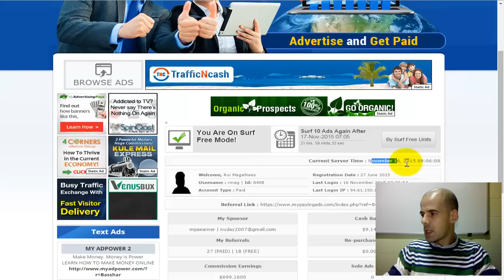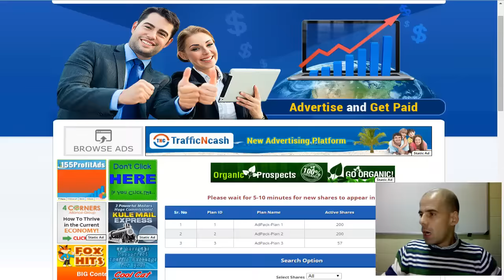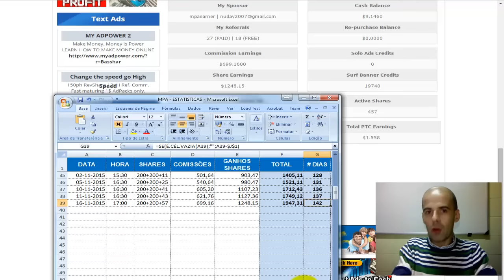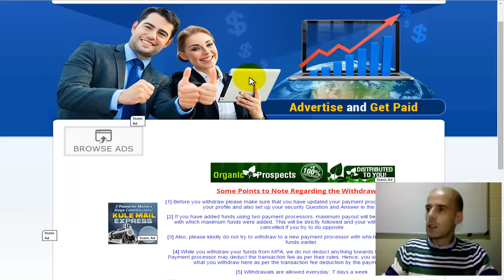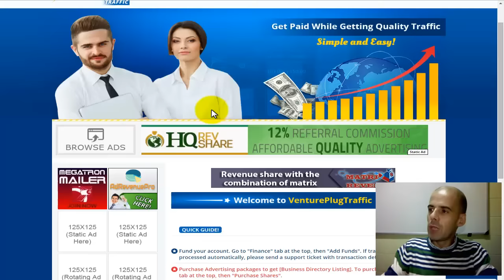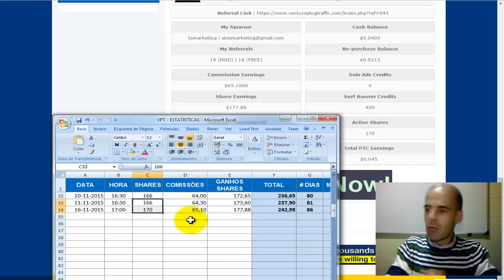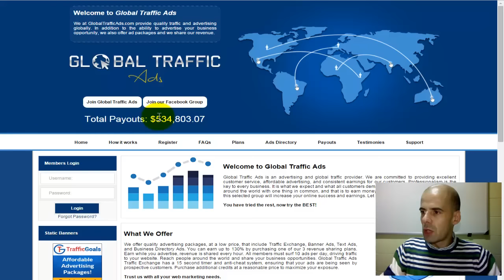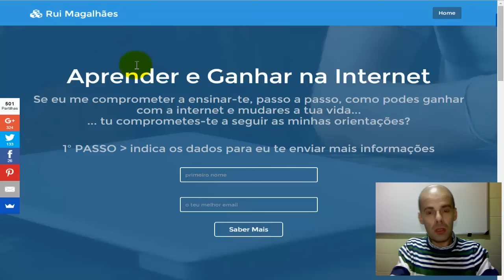Atualização - 16-11-2015 - MPA+VPT+GTA - Rui Magalhães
Diário/Atualização do dia 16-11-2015 - MyPayingAds, VenturePlugTraffic e GlobalTrafficAds: registo dos resultados atuais.

Não interessa o quê, mas faz!

SKYPE: lml.ruimagalhaes

venture plug traffic
global traffic ads
my paying ads portugues
my paying ads portugal
venture plug traffic portugues
venture plug traffic portugal
global traffic ads portugues
global traffic ads portugal
my paying ads tutorial
venture plug traffic tutorial
global traffic ads tutorial
my paying ads estratégia
venture plug traffic estratégia
global traffic ads estratégia
my paying ads paga
venture plug traffic paga
global traffic ads paga
my paying ads login
venture plug traffic login
global traffic ads login
my paying ads scam
venture plug traffic scam
global traffic ads scam
rui magalhães